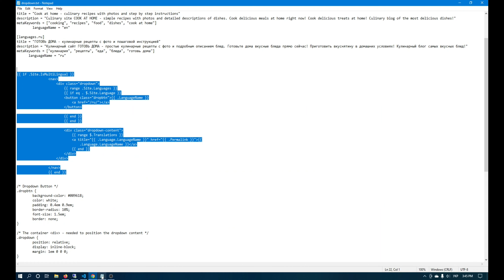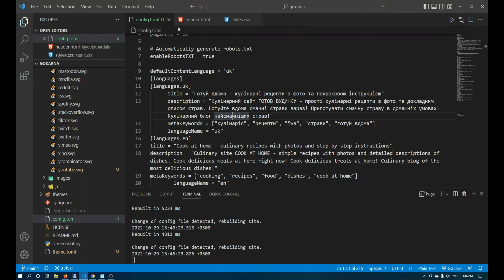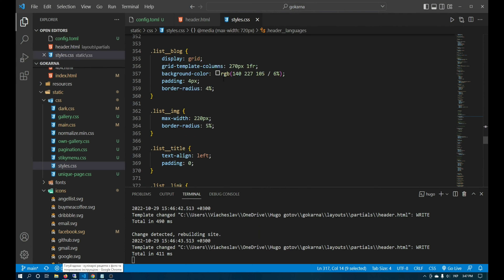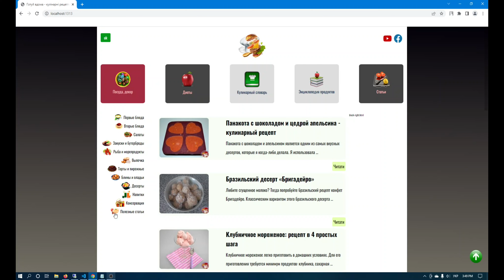Як зробити випадаюче меню для зміни мови на сайті в Hugo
В цьому відео покажу як зробити сайт на різних мовах.

Template dropdown menu:
(need change arrow to code format)
 ◀div class="header__languages languages"▶
                {{ if .Site.IsMultiLingual }}
                ◀nav▶
                    ◀div class="dropdown"▶
                        {{ range .Site.Languages }}
                        {{ if eq . $.Site.Language }}
                        ◀button class="dropbtn"▶{{ .LanguageName }}
                            ◀a▶ href="/ru/"▶◀/a▶
                        ◀/button▶

                        {{ end }}
                        {{ end }}

                        ◀div class="dropdown-content"▶
                            {{ range $.Translations }}
                            ◀a▶ title="{{ .Language.LanguageName }}" href="{{ .Permalink }}"▶{{
                                .Language.LanguageName }}◀/a▶
                            {{ end }}
                        ◀/div▶
                    ◀/div▶

                ◀/nav▶
                {{ end }}
            ◀/div▶

CSS:
/* Dropdown Button */
.dropbtn {
 background-color: #009618;
 color: white;
 padding: 0.4em 0.9em;
 border-radius: 10%;
 font-size: 1.5em;
 border: none;

CSS Styles:
.dropdown {
 position: relative;
 display: inline-block;
 margin: 1em 0 0 0;

/* Dropdown Content (Hidden by Default) */
.dropdown-content {
 display: none;
 position: absolute;
background-color: f1f1f1;
 min-width: 160px;
 box-shadow: 0px 8px 16px 0px rgba(0, 0, 0, 0.2);
 z-index: 1;

/* Links inside the dropdown */
.dropdown-content a {
 color: black;
 padding: 12px 16px;
 text-decoration: none;
 display: block;
 font-size: 1.5em;

/* Change color of dropdown links on hover */
.dropdown-content a:hover {
background-color: ddd;

/* Show the dropdown menu on hover */
.dropdown:hover .dropdown-content {
 display: block;

/* Change the background color of the dropdown button when the dropdown content is shown */
.dropdown:hover .dropbtn {
 background-color: #037215;

DegaultContentLanguage = 'uk'
Config.TOML
[languages]
[languages.uk]
      title = "Готуй вдома - кулінарні рецепти з фото та покроковою інструкцією"
      description = "Кулінарний сайт ГОТОВ БУДИНКУ - прості кулінарні рецепти з фото та докладним описом страв. Готуйте вдома смачні страви зараз! Приготувати смачну страву в домашніх умовах! Кулінарний блог найсмачніших страв!"
      metaKeywords = ["кулінарія", "рецепти", "їжа", "страви", "готуй вдома"]
      languageName = "uk"
[languages.en]
title = "Cook at home - culinary recipes with photos and step by step instructions"
description = "Culinary site COOK AT HOME - simple recipes with photos and detailed descriptions of dishes. Cook delicious meals at home right now! Cook delicious treats at home! Culinary blog of the most delicious dishes!"
metaKeywords = ["cooking", "recipes", "food", "dishes", "cook at home"]
        languageName = "en"
[languages.ru]
title = "ГОТОВЬ ДОМА - кулинарные рецепты с фото и пошаговой инструкцией"
description = "Кулинарный сайт ГОТОВЬ ДОМА - простые кулинарные рецепты с фото и подробным описанием блюд. Готовьте дома вкусные блюда прямо сейчас! Приготовить вкуснятину в домашних условиях! Кулинарный блог самых вкусных блюд!"
metaKeywords = ["кулинария", "рецепты", "еда", "блюда", "готовь дома"]
      languageName = "ru"